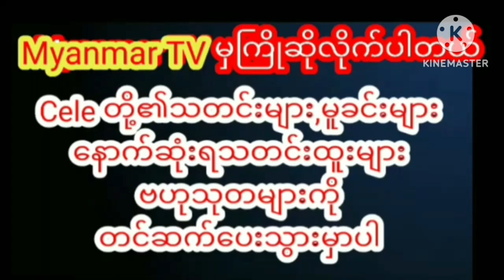ပဲခူးရေဘေးအတွက်အရေးတကြီးလိုအပ်နေတဲ့လှေတစ်စီးလှူဒါန်းခဲ့တဲ့နှိုင်းယှဉ်မြင့်မိုရ်celebrity cele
ပဲခူးရေဘေးကူညီကယ်ဆယ်ရေးအတွက် အရေးတကြီးလိုအပ်နေတဲ့လှေတစ်စီးလှူဒါန်းခဲ့တဲ့ "နှိုင်းယှဉ်မြင့်မိုရ်" တို့ဇနီးမောင်နှံ